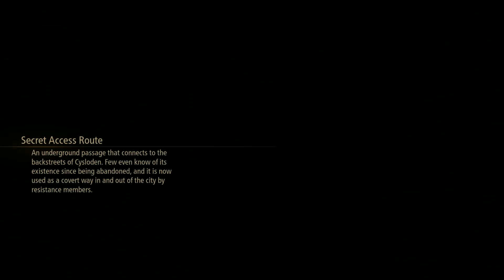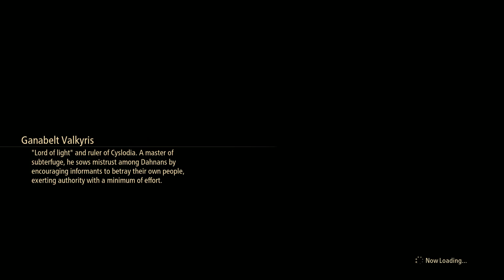Tales of Arise-Let's Play Part 12:The Silver Sword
Let's Play of Tales of Arise

300 years of tyranny. A mysterious mask. Lost pain and memories. Wield the Blazing Sword and join a mysterious, untouchable girl to fight your oppressors. Experience a tale of liberation, featuring characters with next-gen graphical expressiveness

Thanks
Krycis